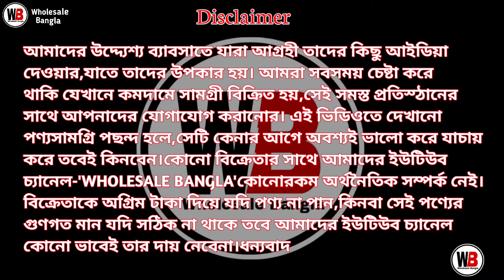Boutique Saree Manufacturer Saree Wholesale Market In Phulia Bengal Cotton Sarees Phulia Matka Saree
SHOP ADDRESS

🛑  🔥 Moli Saree Centre 🔥

🛑    Prop-  Babu Basak

🛑 Address-   2 No. Nutan Phulia, Mathpara
                       Phulia , Dist.- Nadia , West Bengal
                       Lankdmark - Akash Moni Lodge
                       Pin- 741402

Call / WhatsApp👆👆👆

Wholesale Bangla.

Your queries-
premium quality handloom saree wholesalers
premium quality handloom saree manufacturers phulia
premium quality handloom saree
saree manufacturer in fulia
saree wholesale market in phulia
saree wholesale market
wholesale bangla
phulia saree market
handloom house phulia
phulia wholesale saree market
Fulia Saree Wholesaler
phulia saree wholesale
phulia handloom saree
boutique saree
matka saree price
tasar saree
muslin saree
cotton sarees
moli saree centre